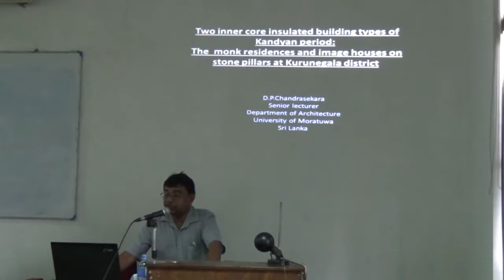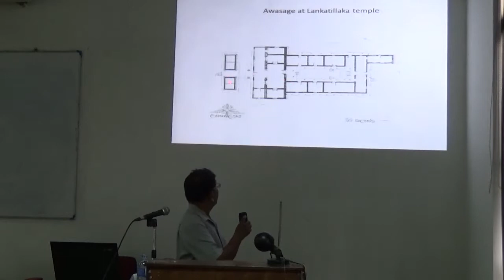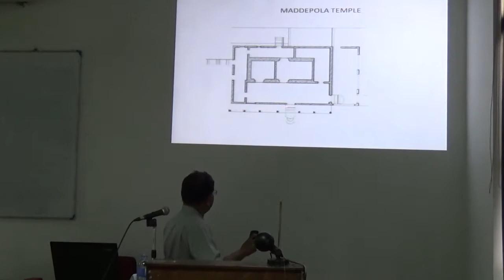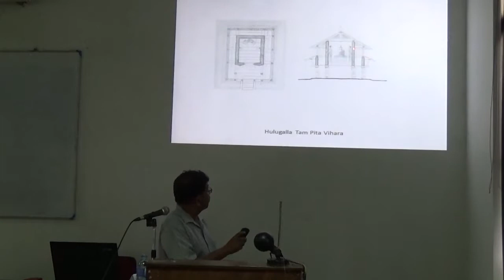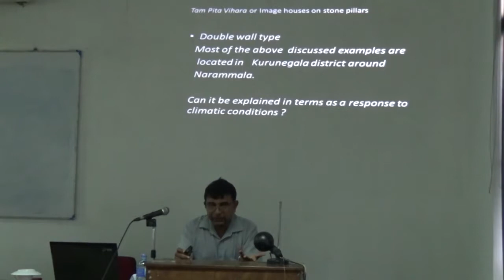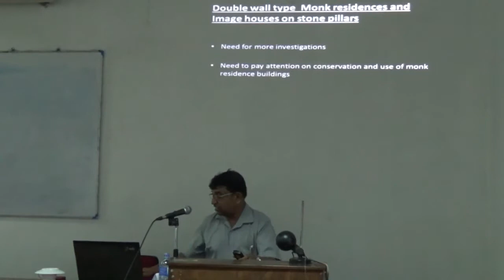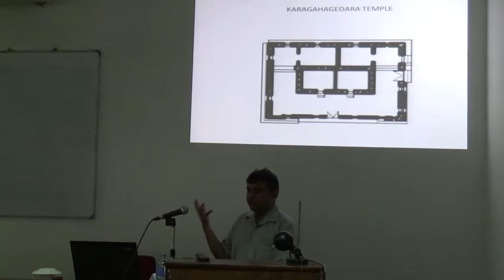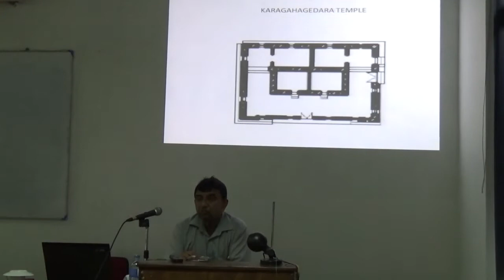Two inner core insulated building types of Kandyan period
Two inner core insulated building types of Kandyan period : The  monk residences and image houses on stone pillars at Kurunegala district by Archt. Dhammika Chandrasekara.

International Council on Monuments and Sites(ICOMOS) - Sri Lanka Public Lecture - July 13, 2017, at the Auditorium of Postgraduate Institute of Archaeology.